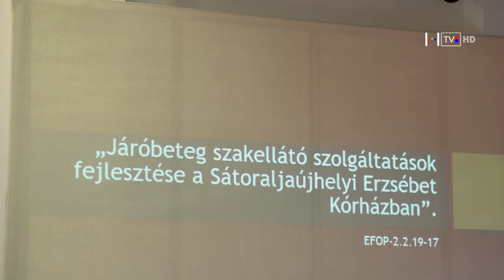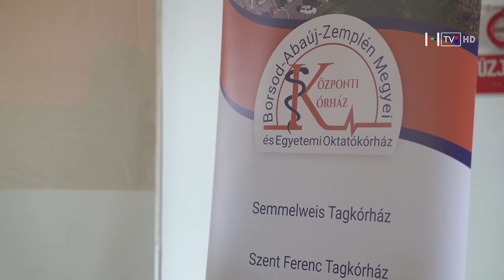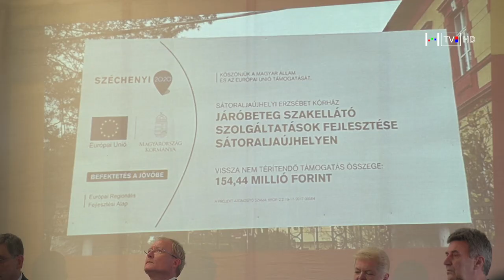Új vezetéssel újul meg a sátoraljaújhelyi Erzsébet Kórház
Nem csak az új vezetőség mutatkozott be, szakmai elképzelésük is 2023. április 25-én tartott sajtótájékoztatón lett megismerhető. A Sátoraljaújhelyi Erzsébet Kórház új főigazgatója a Sárospataki Rendelőintézettel korábban már komoly eredményeket elérő Bereiné dr. Jakab Beáta lett, munkáját Dr Juhász Gizella, mint orvosigazgató és Dr. Orosz János orvos igazgató-helyettes segíti, valamint a közelgő nyugdíjazás miatt Demkovics Krisztina lett az ápolási osztály vezetője. A megújulást üdvözölve támogatásáról biztosította a vezetést a térség országgyűlési képviselője, Dr. Hörcsik Richárd.